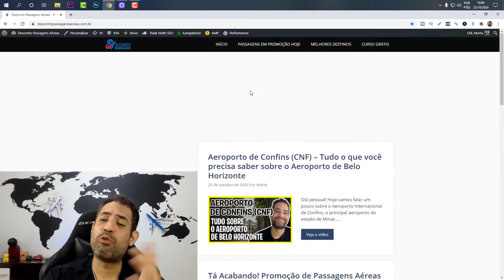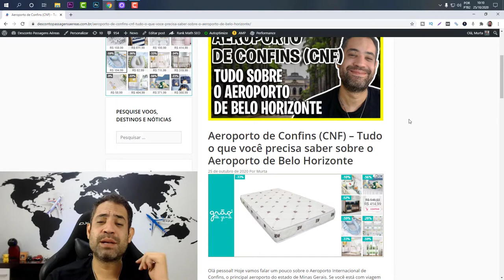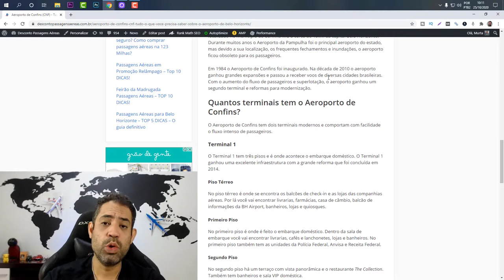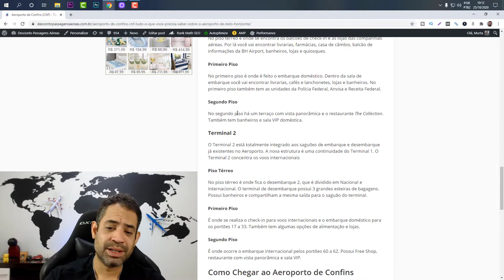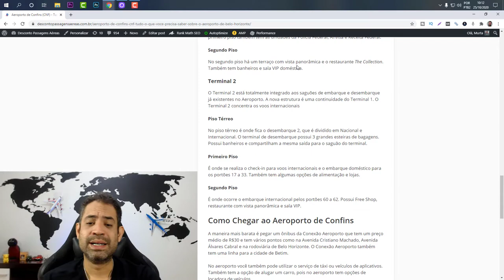AEROPORTO DE CONFINS (CNF) - TUDO SOBRE O AEROPORTO DE BELO HORIZONTE!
⬇️ LEIA NO BLOG - Olá pessoal! Hoje vamos falar um pouco sobre o Aeroporto Internacional de Confins, o principal aeroporto do estado de Minas Gerais. Se você está com viagem marcada e passará pelo aeroporto, neste post vamos esclarecer as principais dúvidas sobre o aeroporto de Confins.

Aeroporto de Confins
Quantos terminais tem o Aeroporto de Confins?
Terminal 1
Piso Térreo
Primeiro Piso
Segundo Piso
Terminal 2
Piso Térreo
Primeiro Piso
Segundo Piso
Como Chegar ao Aeroporto de Confins
Hotéis próximos ao Aeroporto de Confins
Estacionamento no Aeroporto de Confins